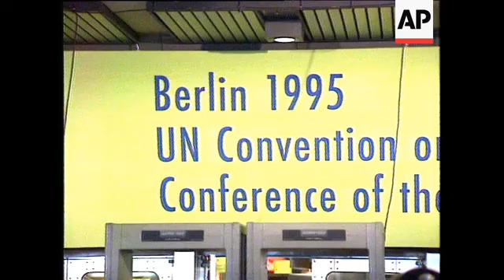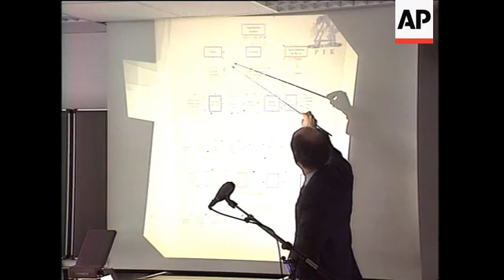Germany - United Nations Climate Conference Opens In Berlin, Evidence That Global Warming Is Man-Mad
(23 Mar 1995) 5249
Germany - United Nations Climate Conference Opens in Berlin
APTV
Berlin - 28 March 1995

The UN Conference on Climate Change opened in Berlin with a row over voting rules that would allow oil-exporting nations to veto measures to reduce greenhouse gas emissions. If they get their way, a handful of nations could block progress at the conference, the follow-up to the landmark climate treaty signed at the 1992 Earth Summit in Rio de Janeiro. Hundreds of delegates from governments around the world joined environmental campaigners for the start of the UN Framework Convention on Climate Change. This huge international summit picks up from the Earth Summit in Rio de Janeiro in 1992. Environmentalists hope this summit will have teeth and will come up with an enforceable agreement. Officials warned the world is watching.
Scientists are divided on the rate of global warming, but they do agree that the climate is changing. It is caused by so-called greenhouse gasses - mainly carbon dioxide (CO2) - which form a blanket around the Earth, trapping its heat. CO2 in the atmosphere has increased 13 per cent in 34 years. Global warming is blamed for a range of weather conditions, including rising sea levels and freak floods and droughts. Some predict temperatures could rise by up to 4.5 degrees Celsius (8 degrees Fahrenheit) over the next century.
1. Interior of conference hall
2. Protesters by young environmentalists outside conference centre
3. Exterior centre
4. Interior conference
5. SOUNDBITE: Michael Zannit Cutajar - executive secretary of the conference
"You, the parties, now stand before the eyes of the world entrusted with the decisions needed to promote the effective implementation of the convention."
6. Conference hall
7. SOUNDBITE: Angela Merkel president of the conference
"We in the industrialised nations must change our ideas of what we see as the good life."
8. Conference hall
9. SOUNDBITE: Panagiotis Papas - Greek government delegate
"Well, there are too many parties that are in place here at this conference. They have different interests so it's very difficult to compromise on these interests."
10. SOUNDBITE: Nazar Taufiq - Saudi Arabian government delegate
"The first part of the commitment is being done by the industrialised countries and we are ready to adhere to all commitments that members of the convention are agreeing to."

W021811
Various - Evidence That Global Warming Is Man-Made
WTN
Various Locations - 14-23 March 1995 and file
Despite assertions at the 1992 Rio de Janeiro Earth Summit that new environmental protection measures will not be agreed in this year's U.N. climate conference opening in Berlin, politicians insist this conference will not be a waste of time. If it sets a course for international agreement by 1997, they say, it will be worthwhile. Evidence that global warming is man-made is so strong that further production of "global warming" gases like carbon dioxide, methane and nitrous oxide must be restricted. Their position is bolstered by forecasts from the British Hydraulics Research Centre -- where models show the impact of environmental change -- the Natural Environment Research centre, near Oxford, and from the super-computers of the Institute for Climate Impacts in Hamburg and Potsdam.

(FILE)
1. BRAZIL: industries spewing CO2 gases into sky
2. UK: Hydraulics Research, Wallingford: Dr Alan Brampton, coastal scientist,sot: "Things are already on the slide, as it were. Things havwe been going downhill for the last 20, more years -- and they're set to continue."
4. Coast model
6. Water-flow